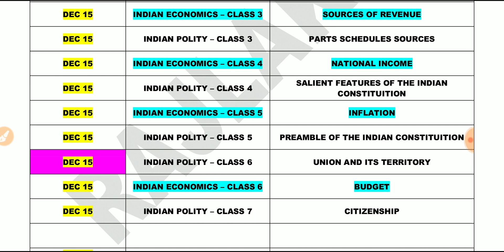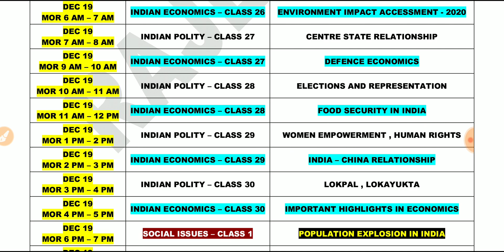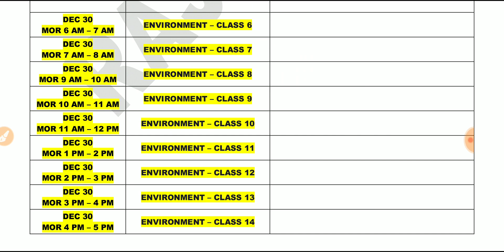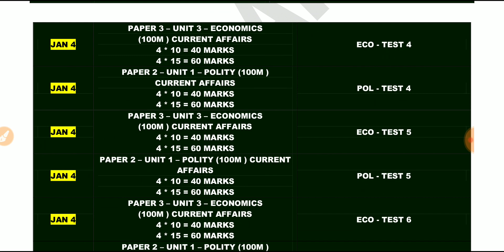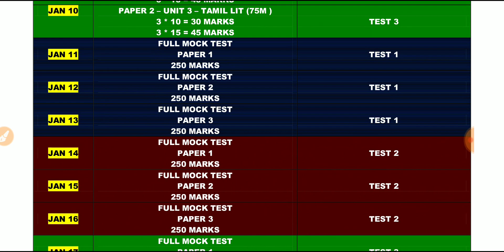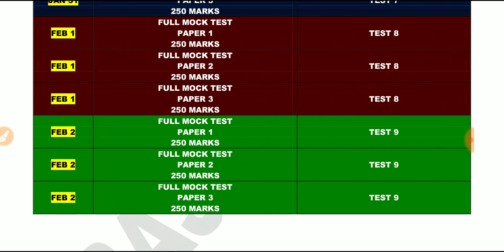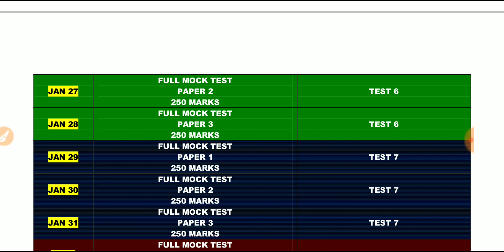TNPSC GROUP 1 MAINS - 27 UNIT TEST - 18 CURRENT AFFAIRS TEST - 9 FULL MOCK TEST - 2000 RS 9600819370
ஆகணும்னு  ஆசைப்படுறீங்களா

4,500 ரூபாய் மட்டுமே

EXCLUDING GST

209 TESTS

100 RS ONLY

4500 RS

4500 RS

1100 RS

NAME
DATE OF BIRTH
MOBILE NUMBER